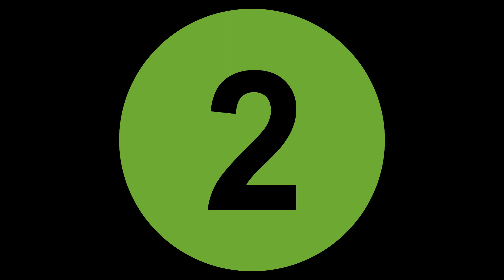Unveiling Nature's Secrets: 10 Rare and Mysterious Animals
This world is full of absolutely amazing rare and mysterious animals. We have barely scratched the surface when it comes to discovering them. Today we cover the Saiga Antelope, The Pink Fairy Armadillo, The Honduran White Bat, The Chevrotain, The Babirusa, The Rusty Spotted Cat, The Water Deer, The Okapi, and the rarest of them all the Saola. All of these are on the endangered species list but thankfully conservation efforts are underway for all of them. There may also be a Bigfoot reference and a suggestion to always keep an open mind.

There is no such thing as useless knowledge!! Always take a moment when you can to learn something new! The world is full of so much wonder and that needs to be highlighted! I'm your fountain of random knowledge!